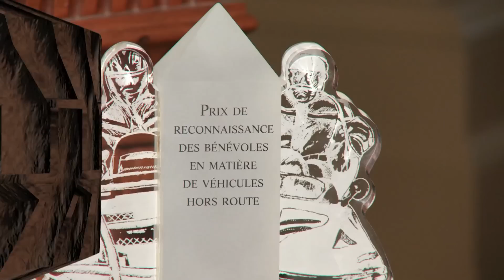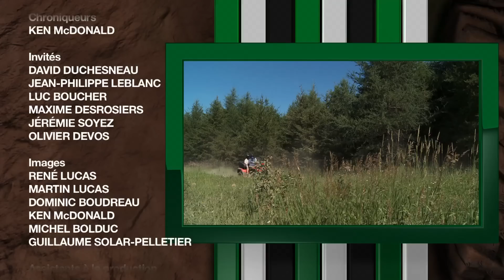Ep.02b - 12 heures La Tuque 2 - Randonnée Québec Quad 2012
Randonnée Québec Quad 2012, épisode 02b: le 12 heures d'endurance de La Tuque, édition 2012.